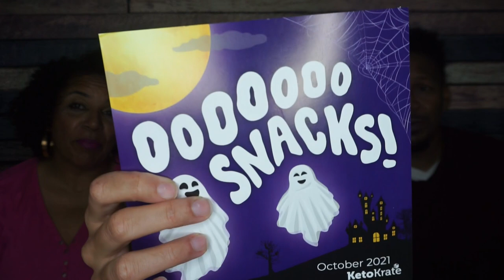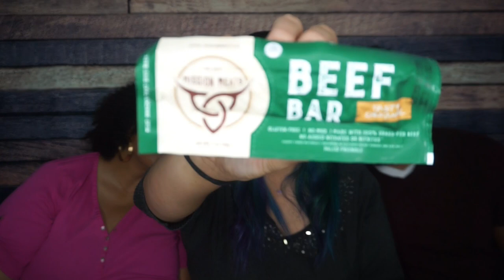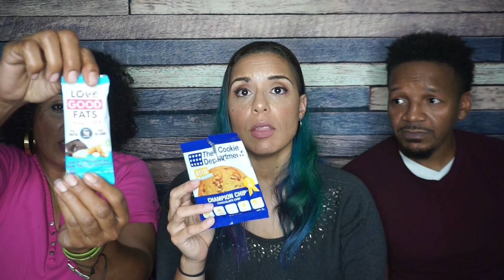Smash the Krate | Trying everything in the October 2021 Keto Krate